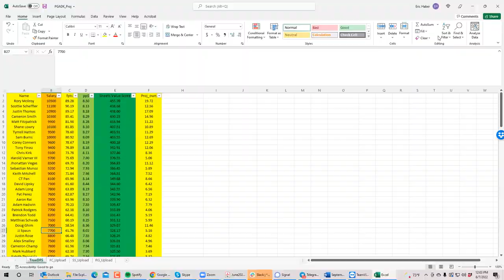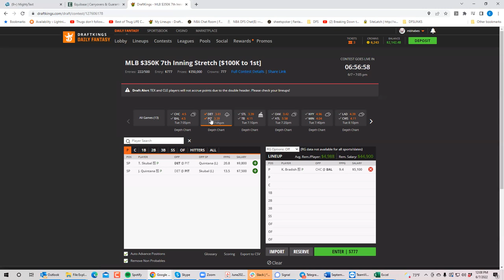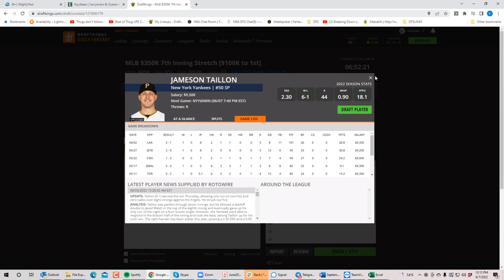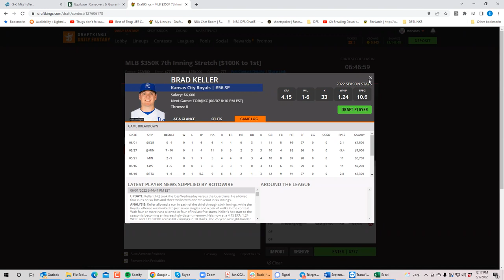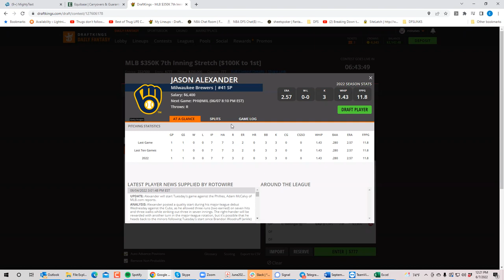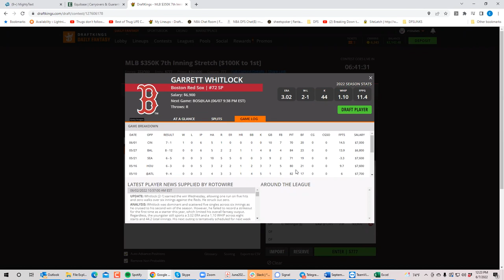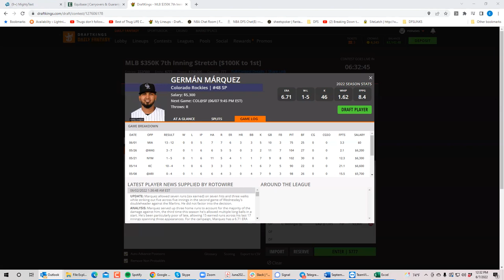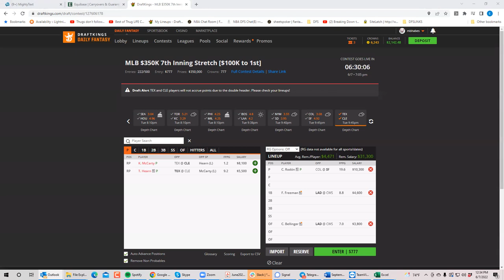MLB DFS Tuesday Breakdown with BobbyFi and Sheets